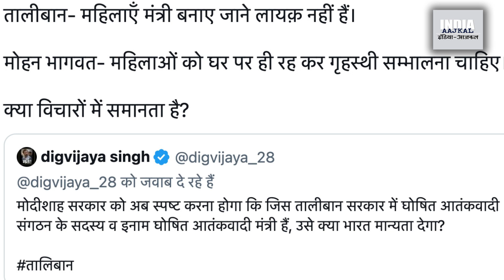सुनील से सुनें : बजरंग दल को बजरंग बली बना दिया मोदी ने!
जिस कर्नाटक में कांग्रेस चुनाव जीतते दिख रही थी, वहां बजरंग दल को एक मुस्लिम संगठन के साथ जोडक़र घोषणापत्र में लिखकर उसने अपनी फजीहत करवा ली है। उसने इस किस्म के संगठनों पर कार्रवाई की बात कही है, और इस बात को प्रधानमंत्री नरेन्द्र मोदी ने कुछ घंटों के भीतर ही इस तरह पेश किया कि मानो कांग्रेस ने बजरंग बली को ताले में बंद करने की घोषणा की है। उनके चुनावी शब्दों को कांग्रेस भी अब तक पकड़ नहीं पाई है, लेकिन ऐसी चतुराई को भांपे बिना अब हिन्दुस्तान में चुनावी राजनीति नहीं हो सकती। कांग्रेस की छोटी-मोटी गलतियों पर उसके चुकाए गए बड़े-बड़े हर्जाने के बारे में  इस अखबार ‘छत्तीसगढ़’ के संपादक सुनील कुमार को सुनें न्यूजरूम से।